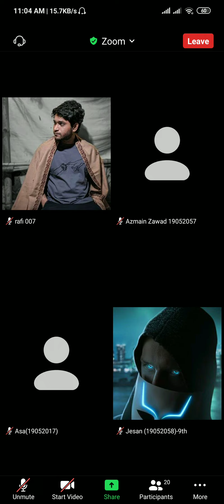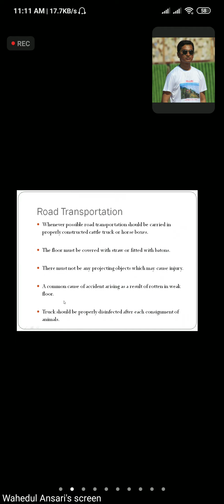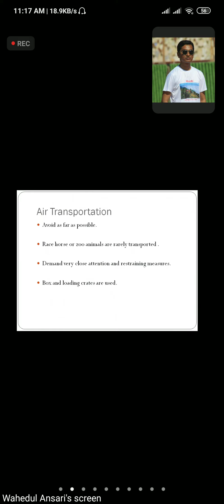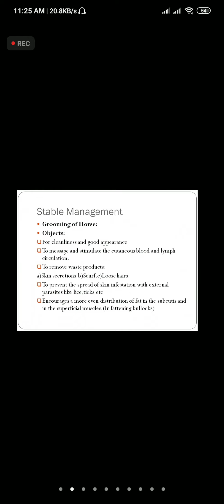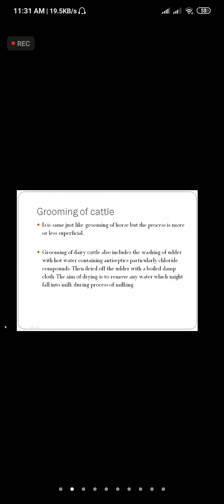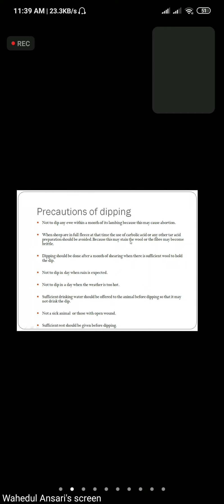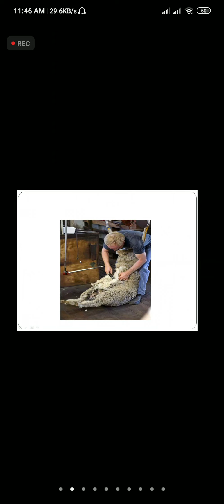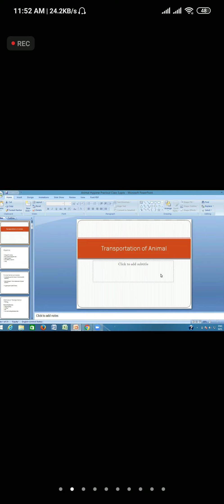Animal Hygiene - practical class - (1)